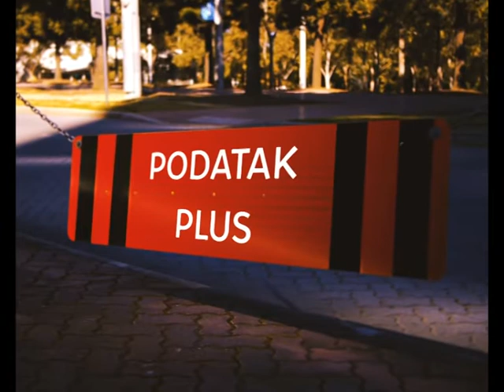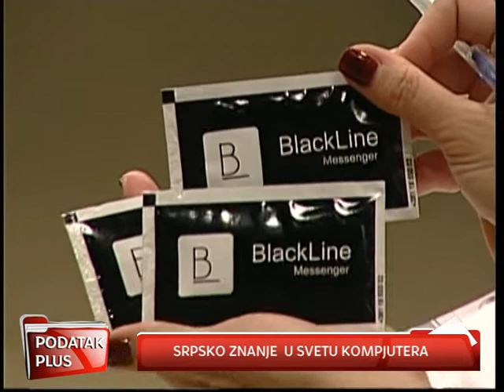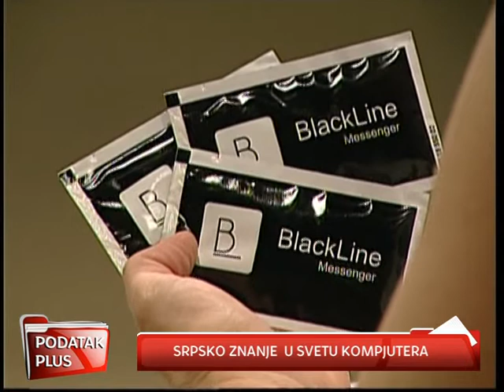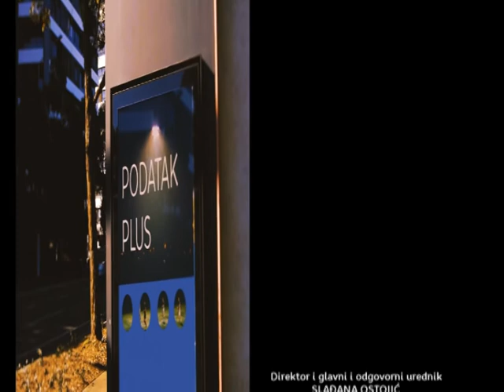PODATAK PLUS 18 10 2019